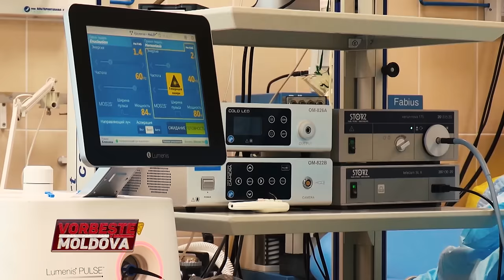VORBEŞTE MOLDOVA: FOTBAL SÂNGEROS